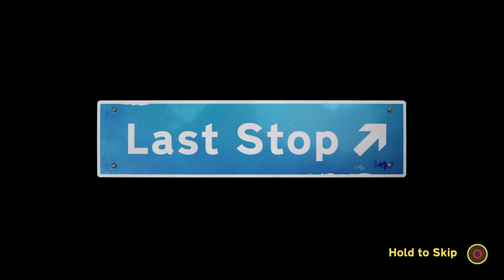Metro stop (2022 Released Trailer) Part 3-The cheating wife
Watch the day today life of Nadia Arif and her work .
Release date 07 July 2022        Genre -Sci Fi,Drama

Nadia Arif As Meena
Utsav Gan As Jack Smith
Satyamanu As John Smith
Swatiprangya as Donna
Arnab Das Vivek Chowdhury
Annas As Dan Hughes
Bibek As Felix
Bisal As Mystery Man
Arshia Musharat As Shazia

Like A Like- Geheriyan
Budget - 120 Crore
Box Office- TBD
Verdict- TBD
Location -Georgia USA
Production Annaseeee Production House
TBD Stars